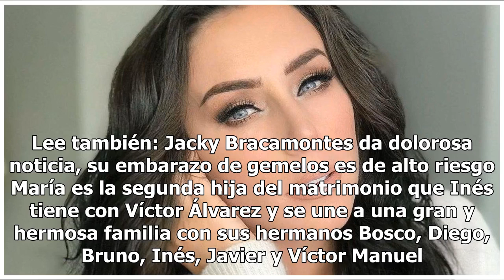Así está de hermosa la hija de Inés Gómez Mont a un mes de nacida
Así está de hermosa la hija de Inés Gómez Mont a un mes de nacida | Foto: Instagram Inés Gómez Mont Para celebrar el primer mes de su hija, Inés Gómez Mont publicó en su cuenta en Instagram una tierna foto en la que se ve a María acostada y con su manita en la boca. La bebé tiene puesto un lindo gor...